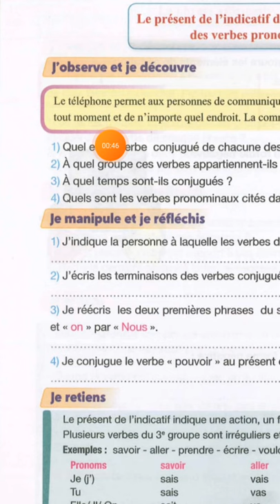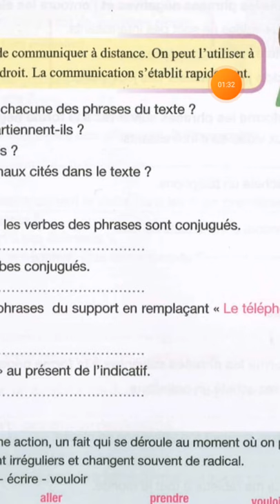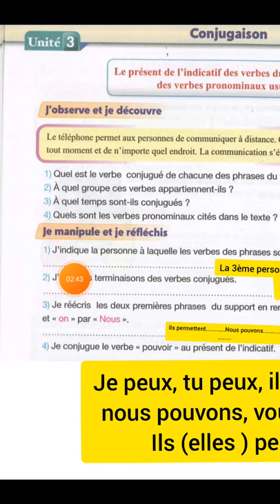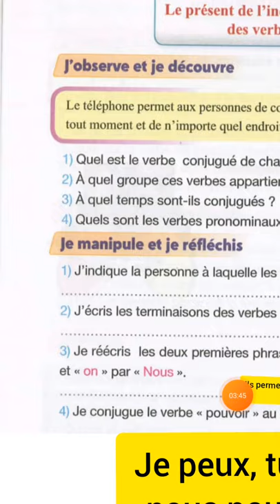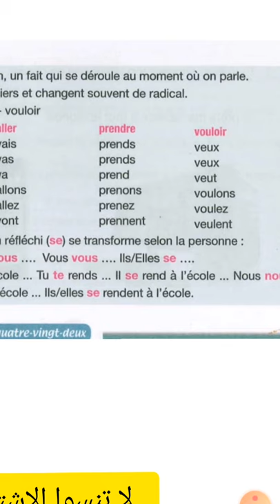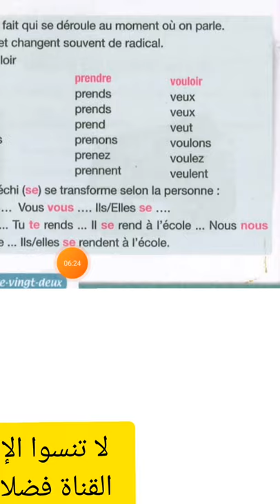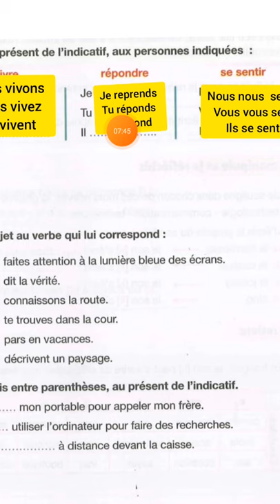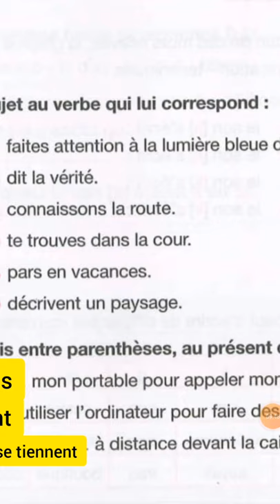CONJUGAISON LE PRÉSIDENT DE L'INDICATIF UNITÉ 3POUR COMMUNIQUER EN FRANÇAIS 5ÈME ANNÉE PRIMMAIRE